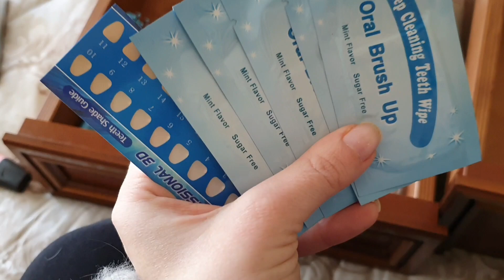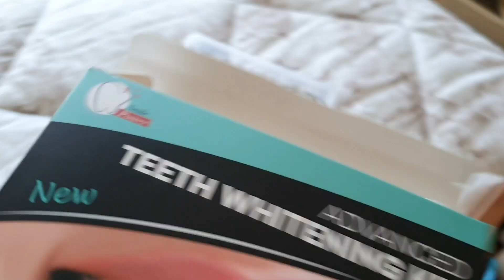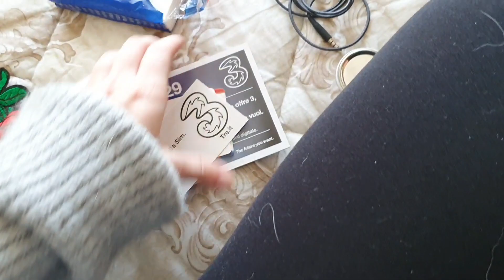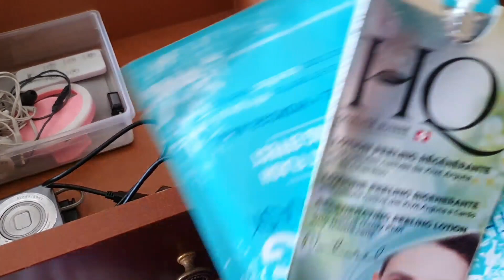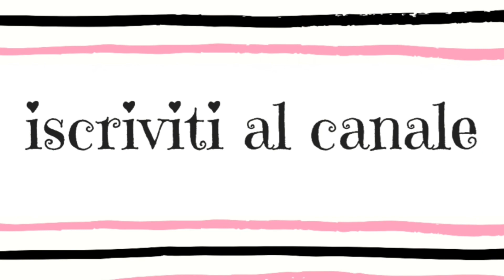Cosa c'è nel comodino - ORGANIZZAZIONE